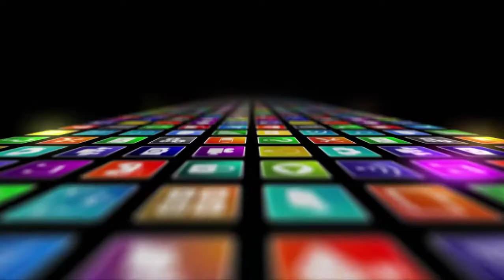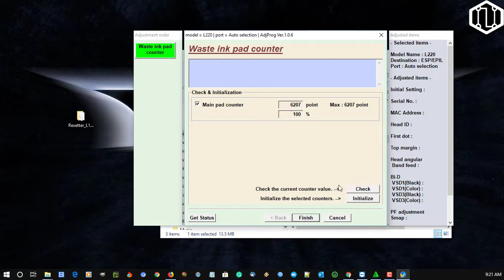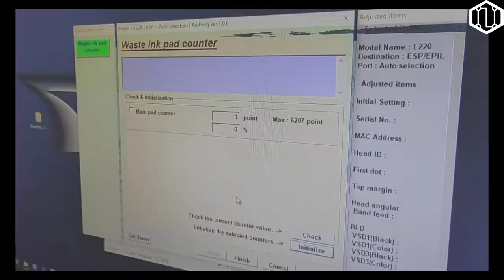HOW TO RESET PRINTER EPSON L130 L220 L360 L310 L365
If you've got Associate in Nursing Epson L220 printer, however currently it stopped operating, and once you activate the printer, it shows error: “The Printer’s Ink Pads at the top of Their service life. Please contact Epson Support” and Epson L220 printer’s red lightweight blinking like this And printer’s red lightweight area unit flashing:

These area unit the manifestations of the ink waste ink counters overflow that's thus common on the Epson L220 printer, you will need to find out additional concerning this error:

+ what's the waste ink pad?

+ a way to understand printer Waste Ink Counter Overflow?

Usually, you'll have to be compelled to bring your Epson L220 printer to a repair workshop, with a really high value of $40 – $60, however you'll utterly fix this error in exactly some minutes while not payment a great deal of your time and cash. we are going to guide you.